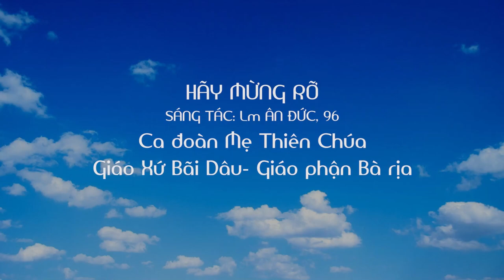HÃY MỪNG RỠ | CA ĐOÀN MẸ THIÊN CHÚA GIÁO XỨ BÃI DÂU GIÁO PHẬN BÀ RỊA VŨNG TÀU.